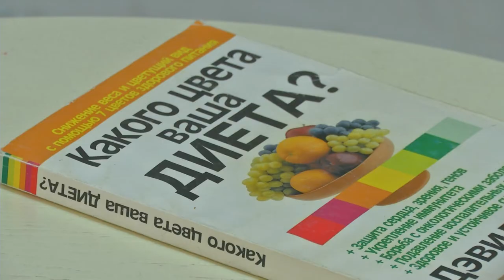Сколько нужно воды употреблять в день?